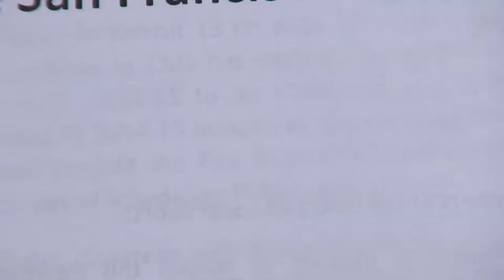San Francisco Firefighters Unable To Meet Growing Number Of Service Calls: Audit 7-14-14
San Francisco emergency crews are dealing with delayed response times sparked by staffing shortages coupled with a growing number of calls for service. Jean Elle reports. I shot and edited.